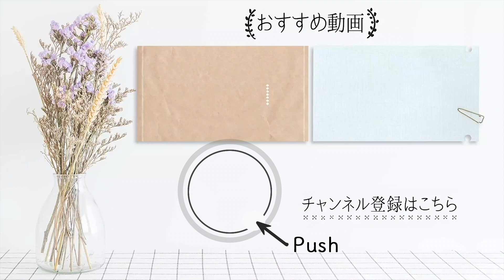自家製「 エリンギの食べるラー油 」は至福のごはんのお供！【 ちょこっと漬け ♯57】｜ kufura [ クフラ ]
旬の野菜を手軽に漬ける「ちょこっと漬け」を、料理研究家の沼津りえさんが動画で楽しく紹介する連載企画。

今回は「 エリンギ 」を使った食べるラー油に挑戦。家庭によくある手軽に使える調味料を使って、沼津さんが考えてくれました。旨味と辛味の無限ループで、ごはんのお供にぴったりです！

大きめエリンギの食感がポイント！みそで和風の味付けに

前回、夏に「ピーマン」を使った食べるラー油を紹介したところ、とても好評だったので、今回は秋の食べるラー油を沼津さんが考案。前回よりもさらに手軽に、家庭にある調味料で簡単に味付けできるレシピを教えてくれました。

「今回はコチュジャンや韓国産唐辛子を使わずに、みそや七味唐辛子を使って、より手軽に味付けできるように考えました。和風のまろやかな味に仕上がるので、ごはんとの相性も抜群！　保存も効くので、ごはんが進む常備菜としてもおすすめです」（以下「」内、沼津さん）。

使う食材はエリンギ1種類なのもうれしいですね！　早速、作り方をチェックしてみましょう。

エリンギ・・・大2本（150g）

ごま油・・・50ml

七味唐辛子・・・大さじ１と1/2

フライドオニオン・・・大さじ2

保存容器・・・1個

【作り方】
（1）エリンギは大きめに切る
エリンギは７〜8mmの角切りにします。

 「きのこ類は加熱すると縮んで小さくなるので、あまり細かくしすぎない方がおいしく仕上がります。エリンギの食感が残るように、大きめにザクザク切ってください」

（2）にんにくは粗めのみじん切りにする
にんにくは粗めのみじん切りにします。気になる人は芽を取り除いてから、みじん切りにしてください。

（3）フライパンにごま油、サラダ油、にんにくを入れて弱火にかける
フライパンにごま油とサラダ油を入れ、にんにくを加えて弱火にかけます。弱火でじっくりとにんにくの香りを油に移すのがポイント。油がふつふつしてきたら、にんにくがきつね色になるまで待ちましょう。

「油は2 種類使うのがおすすめ。ごま油だけだと香りや味が強すぎてしまい、サラダ油だけだとさっぱりしすぎてちょっと物足りない。半量ずつ入れると、ちょうどバランスよくまとまります。

触ると温度が下がって時間がかかってしまうので、にんにくがこんがり色付くまではあまりいじらないでください。慌てずじっくりにんにくに火を入れるとおいしく仕上がりますよ」

（4）エリンギを入れて全体を混ぜ、塩を振り2〜3分煮る
にんにくがきつね色になったらエリンギを入れ、全体を絡めるようにして混ぜ合わせます。全体がなじんだら塩を振り、2〜3分煮ます。

「塩を振るとエリンギから水分が出て、旨味が凝縮されます。そのまま2〜3分煮て、旨味をなじませましょう」

（5）七味唐辛子を入れ、1分ほど煮る
今回は手軽に使える辛味調味料の七味唐辛子を入れます。1分ほど煮て、七味唐辛子の旨味を油にしっかり移してください。

「七味唐辛子は唐辛子の他に、黒ごま、山椒など、いろいろな旨味がブレンドされているのでおすすめ。辛さはお好みで調整してくださいね」

（6）フライドオニオン、みそを入れる
唐辛子がなじんだら、フライドオニオンとみそを入れます。みそが全体になじみ、ひと煮立ちしたらOKです。

「今回の味付けのポイントはみそを使うこと。食べやすく、和風のまろやかな味に仕上がります」

（7 ）保存容器に入れて粗熱を取る。
保存容器に入れ、そのまま粗熱を取ります。

（8）冷蔵室で30分以上置いたら、できあがり！
粗熱が取れたら、冷蔵室で30分以上置いて味をなじませます。1日くらい置くと味がしっかり染み込んで、よりおいしくなりますよ。保存期間は冷蔵で約2週間を目安に食べ切ってください。

できあがった食べるラー油は、見るだけで食欲をそそります。「やっぱりアレが欲しい！」ということで、沼津さんが熱々のごはんにたっぷりのせてくれました。

ひと口食べると、とっても濃厚でゴロッと大きめのエリンギの食感が絶妙！　そして、みそ味だから食べやすく、まろやかなコクがあっていい味わいに。にんにくもしっかり利いていて、ごま油や七味唐辛子など、さまざまな旨味がギュッと凝縮されています。これはごはんが止まらない、危険なおいしさです。

「ごはんや冷奴はもちろん、中華麺と和えてたっぷりパクチーをのせても最高。お肉を焼いて葉野菜で包み、これをちょっとのせて食べてもいいですね。これからの季節は鍋の薬味や、豆乳などに混ぜてスープにしても◎。意外にも、クリームチーズと混ぜ合わせると、白ワインに合うおつまみにもなりますよ」

食材はエリンギしか使わないので、シンプルに手軽にできるのもうれしい限り。約2週間保存できるので、ぜひいろいろな食べ方を楽しんでみてくださいね。

次回は、秋なすを使った「万能なすみそ」を紹介します！

【取材協力】

沼津りえ

料理研究家、管理栄養士、調理師。料理教室『cook会』主宰。バラエティー豊かなレッスン内容が好評で、東京・阿佐ヶ谷を中心に数多くの料理教室を開催。毎年、梅漬けの教室はリピーターが多く大人気に。手軽でシンプルなアイディア溢れるレシピに定評があり、雑誌などのメディアでも活躍。著書に『いろんな味で少しだけつくる ちょこっとだけ漬けもの』（学研プラス刊）、『低糖質だからおいしい！「おやつ＆スイーツ」』（K&M企画室）、『食品保存大全』（主婦の友社）など多数。Instagram@rienumadu

kufura official

今年こそ、「 梅干し 」を手作りしよう！ 失敗しない 作り方 【 漬け方 編／ ちょこっと漬け ＃33】｜ kufura [ クフラ ]

今年こそ、 梅干し を手作りしよう！失敗しない「 干し方 」を全解説！【干し方編／ちょこっと漬け#76】｜ kufura [ クフラ ]

「 新生姜 」を使った 甘酢漬け が 保存食 に便利！瓶に入れるとピンク色でかわいい！【 ちょこっと漬け ♯31】｜ kufura [クフラ]

豆の味が濃くて ホクホク ！「 枝豆 」は フライパン で 蒸す のが正解だった！【 ちょこっと漬け ♯36】｜ kufura [ クフラ ]

ごま油×みそで「きゅうり」を漬けたら濃厚コク旨だった！【ちょこっと漬け♯78】｜ kufura [ クフラ ]

「 スイカの皮の塩漬け 」がポリポリおいしくて衝撃！もう捨てるのはもったいない！【ちょこっと漬け♯44】｜ kufura [ クフラ ]